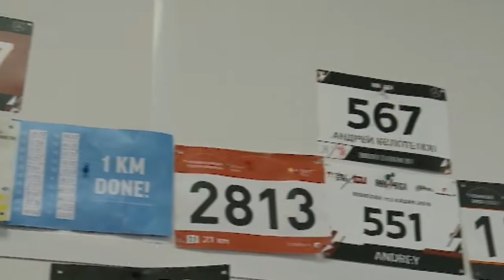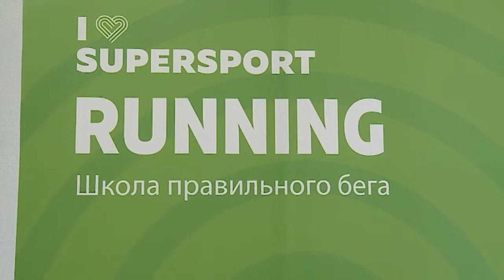«Бегом от диабета»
Бегом занимаются сотни миллионов людей всех возрастов во многих странах мира. Считается, что бегать умеют все – этому не надо учиться. Но это не всегда так. Бег с пользой и без ущерба здоровью цель акции, которая пройдёт в Мытищинском лесопарке.